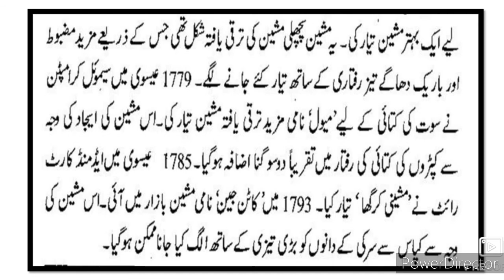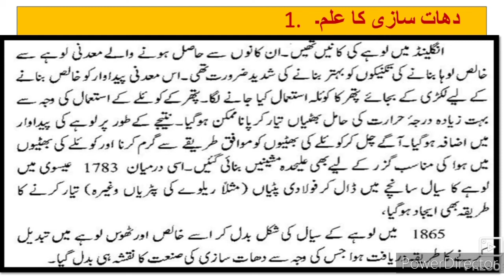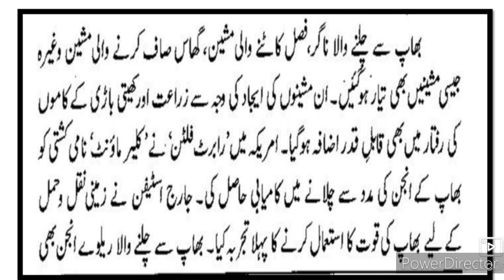12th History URDU Medium New Syllabus ll بارہویں تاریخ سبق نمبر -۱ Part-2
12th History Chapter1 Urdu Medium State Board Maharashtra Paper Question AnswerThis video gives you complete information about the chapter no 1 12th class History New Syllabus arts faculty. Urdu medium channel by sir Abdul Sattar Khan provide quality online education for students of Urdu medium history XII th class Chapter no 1.
HSC Urdu Medium history y samajiyat Sawal Jawab